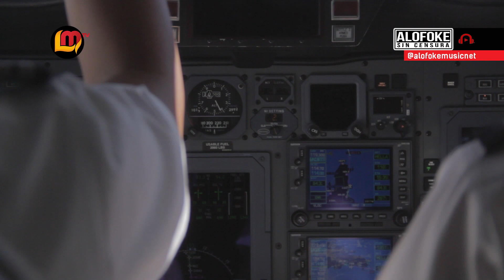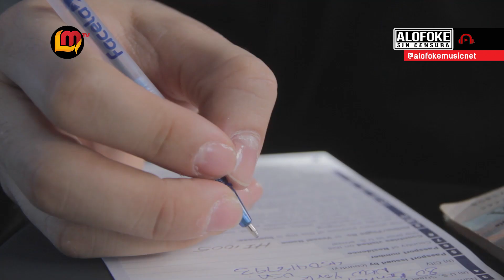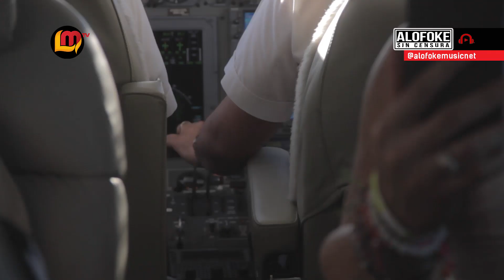Resumen completo del "Party de La Calma 2017" en Puerto Rico!!!